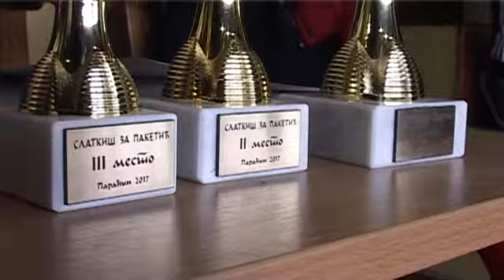27 12 humanitarni fudbalski turnir omladina mes